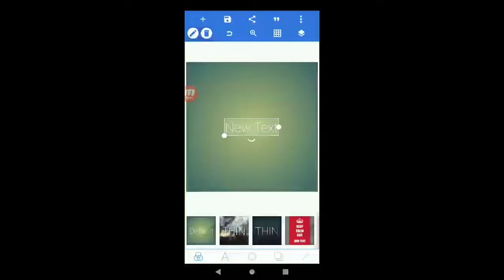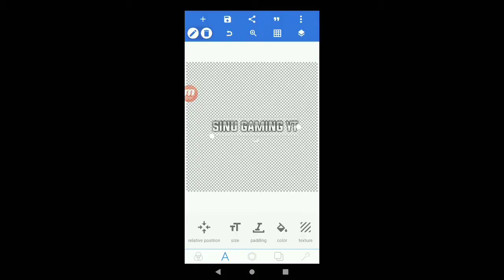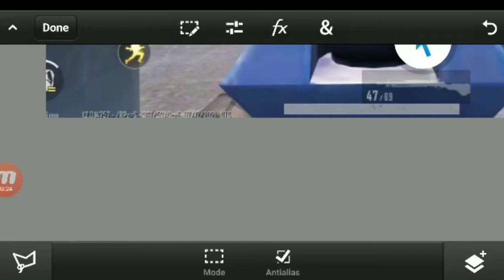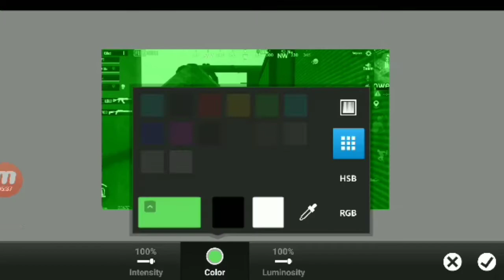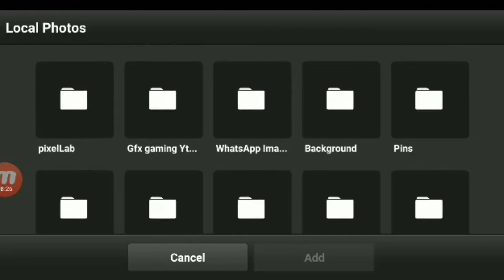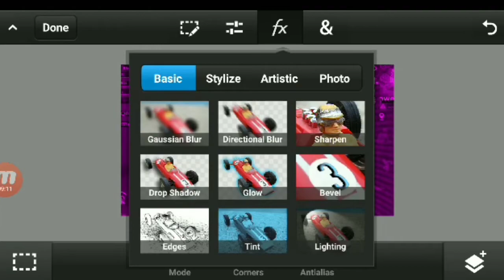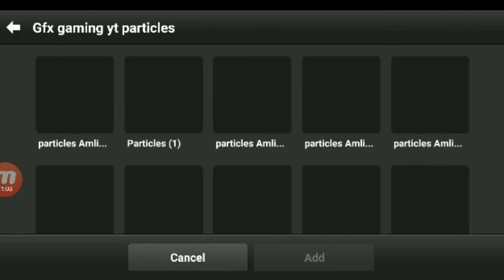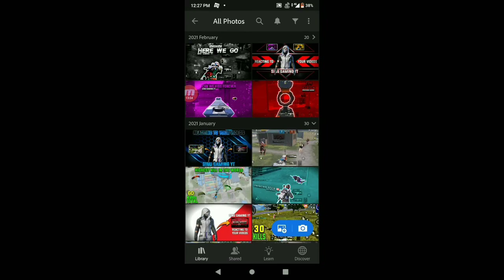GAMING THUMBNAIL TUTORIAL❤️PUBG GAME THUMBNAIL TUTORIAL🤯@DD GAMER DVN | SiNu GamingYT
❤️Welcome Dosto Sabhi Ka Mere Is Chote Se channel pe yeh Mera dusra channel ha Mera pehele wala Jo channel tha uspe 692 Subscribers the par Woh Acha back delete ho geya 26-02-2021 ko YouTube walo neh delete kardiya aur Bola mene violence Kiya ha par mene esa Kuch nhi Kiya mene YouTube walo baat ki aur Bola ki mene esa Kuch nhi Kiya ha mujhe Mera channel wapas Chahiye par unhone Kaha channel ab tumko nhi milega new channel banayo phir se to Guys is pe agar new ho to pls Subscribe kardena🙏 support me guys